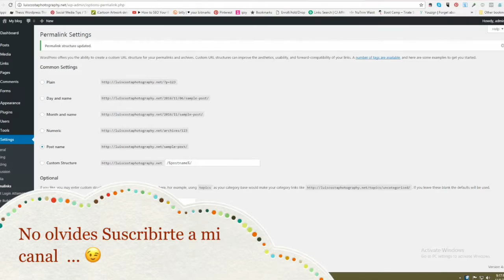Como configurar los enlaces permanentes en tu Blog de Wordpress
Como configurar los enlaces permanentes en tu Blog de Wordpress - para adquirir tu Blog y empezar a crear tu marca Personal desde HOY mismo - hazlo